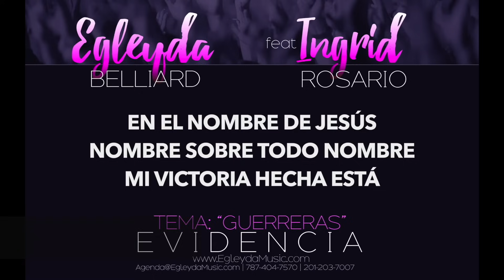Guerreras - Egleyda Belliard Feat. Ingrid Rosario